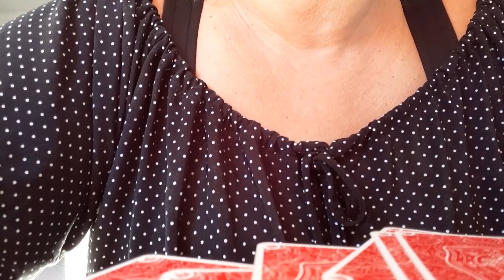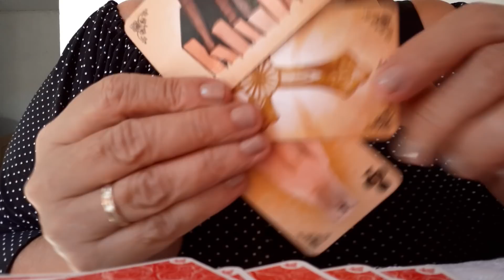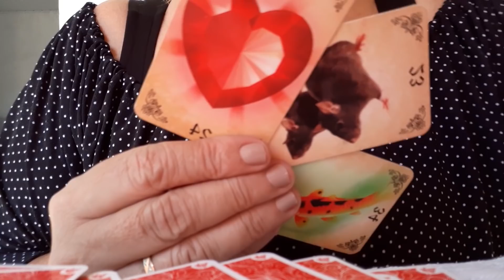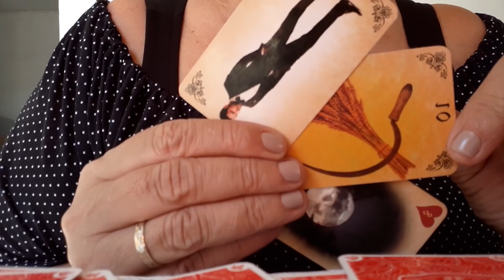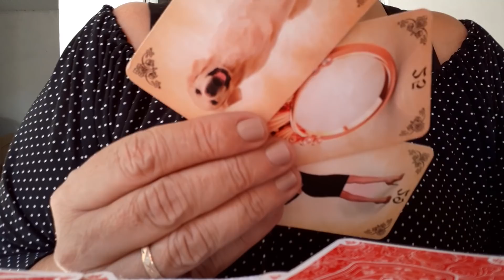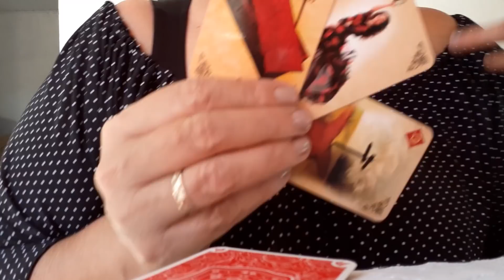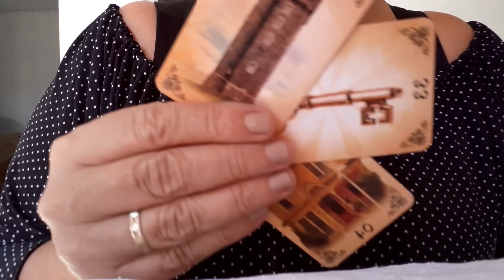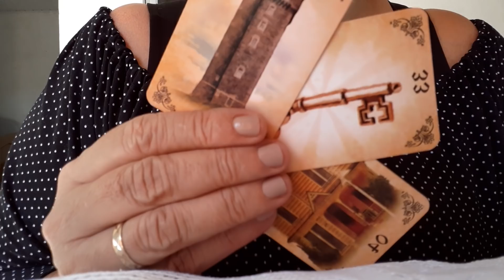Rainha do Universo